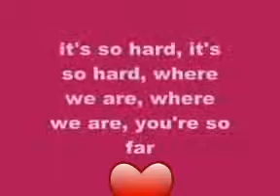I wish that you were here with me